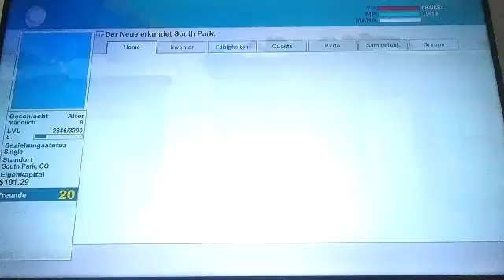Lets Play south Park Stab der Wahrheit p 40 Aggro Kyle von SGT Spiderkill